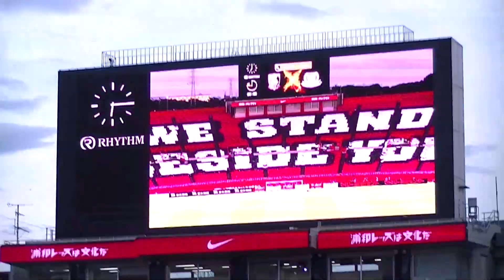2020明治安田生命J1リーグ 第4節 浦和レッドダイヤモンズvs鹿島アントラーズ ウオーミングアップ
2020明治安田生命J1リーグ 第4節 浦和レッズ 鹿島アントラーズ ウォーミングアップ